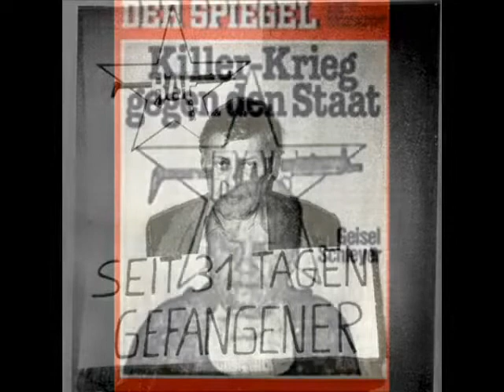RAF -Wir kämpfen weiter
RAF